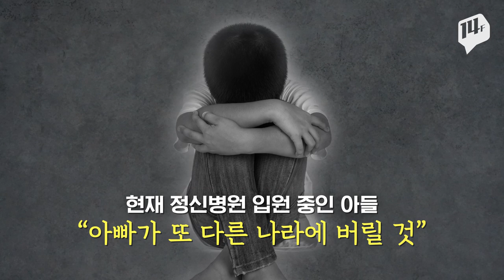父 "필리핀으로 유학보낸 것", 子 "또 다른 나라에 나를 버릴것 같아"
장애가 있는 자신의 친 아들을 다른 나라에 버린 비정한 부모. 부모는 혹시라도 아들이 한국으로 돌아올까 출국 전 아이의 이름을 바꾸고, 여권까지 빼앗았는데요. 그런데, 이 부모 아이를 버린 게 처음이 아니었다고 합니다.